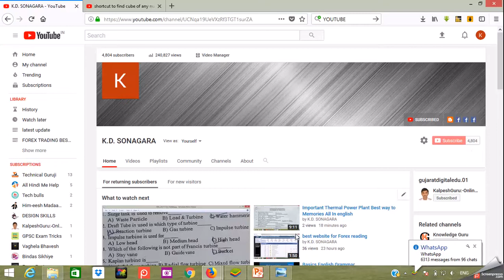shortcut to find cube root of any number in 2 sec in your mind (Shortcut trick in Hindi)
After 7 minutes you will be able to calculate cube root in your mind within 2 sec. Want to know? Watch this video and get the answer. You will not require a calculator to cube root of perfect squares and perfect cubes after watching this video. Most effective and best method to cube root is explained perfectly in this video